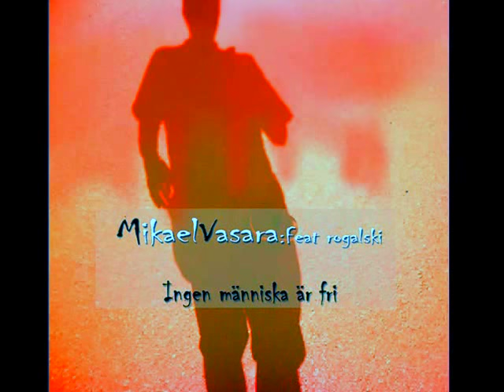mikael vasara dragspel